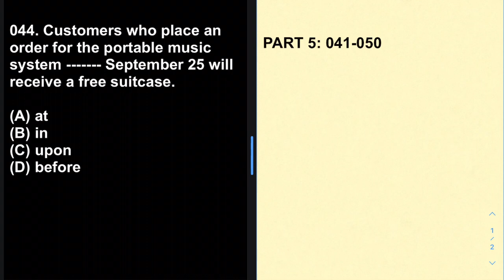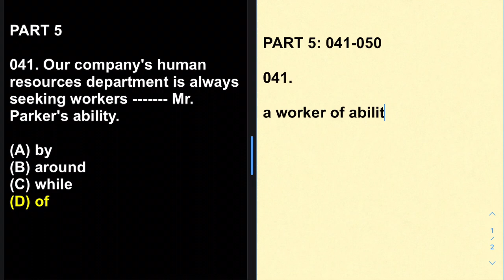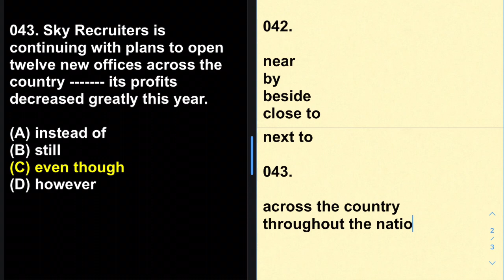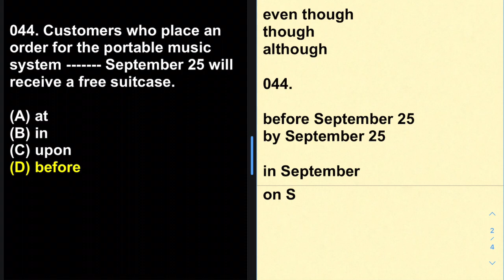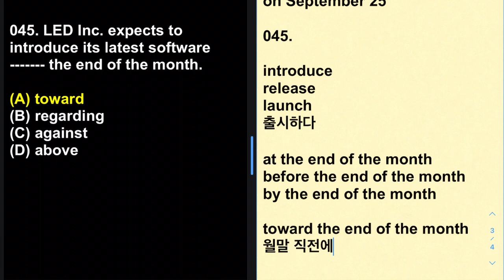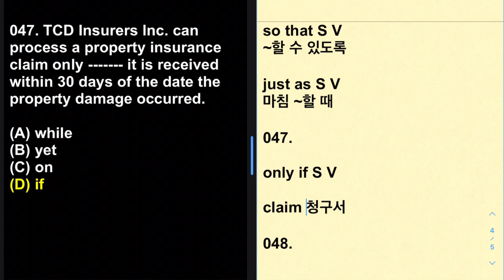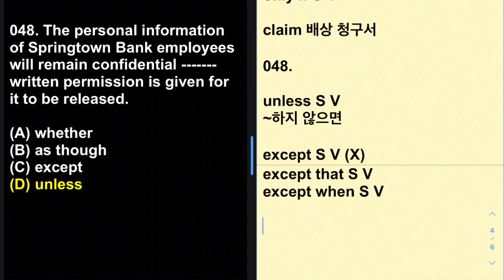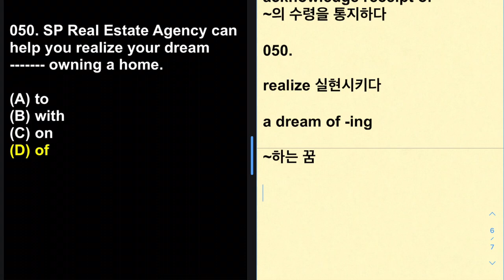토익예상문제 B 파트 5: 041-050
화상토익과외
카톡 naivecho